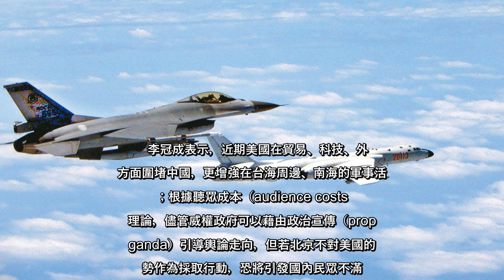✅ 共軍近日頻擾台、軍事恫嚇，卻同時透過黨媒等平台呼籲各方克制。學者認為，這是北京企圖透過兩手策略，混淆台灣軍民敵我意識、製...